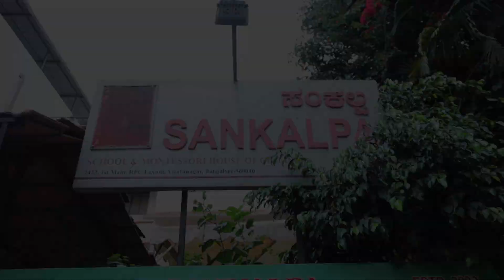Sankalpa Sambrama 2022-23 Teaser Video! Join us on 25th March 2023 at Chowdiah Memorial Hall!